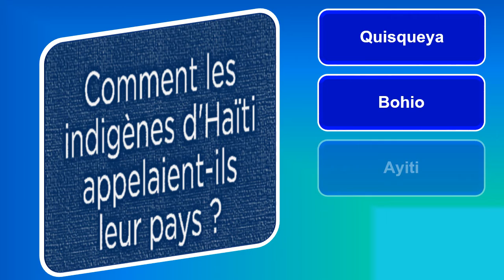JOUR 9 - QuizUpHaïti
Catégorie HISTOIRE

Les Indiens d'Haïti étaient doux et paisibles. La plupart de ces Indiens faisaient partie d'une tribu : celle des Arawaks.

Au Nord-Est d'Haïti vivait un groupe d'Indiens différents. Ces derniers faisaient partie de la tribu des Caraïbes.

Les aborigènes d'Haïti appelaient leur pays : Bohio, Quisqueya ou Haïti, ce qui voulait dire : Terre montagneuse ou Grande Terre.

Rejoignez-nous sur QuizUp pour plus d'informations. Amusez-vous bien et prenez le temps de relire cette belle histoire que ce pays a connue !